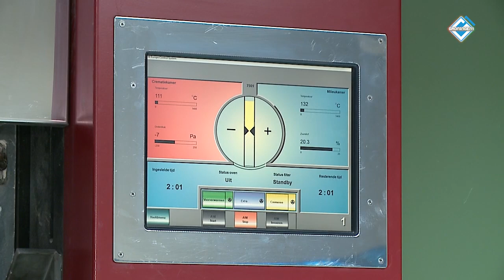Open middag Uitvaartcentrum Oost Groningen in Winschoten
Op zaterdagmiddag 22 juni opende Uitvaartcentrum Oost Groningen de deuren voor het publiek. Het uitvaartcentrum dat al sinds 1984 bestaat heeft in 2020 de condoleanceruimte grondig verbouwd. Deze en andere ruimtes, waaronder de ovenruimte waren tijdens deze open middag voor iedereen toegankelijk.

Beelden: Groningen1